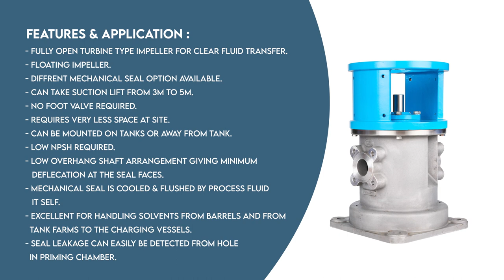Vertical Self Priming Pumps By QVC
Vertical “In-Line” Self - Priming Pump
Series QSTP Pumps are replacement of long shaft vertical submersible pumps used in chemical plants from several years, these pumps are very easy to install at site, motor is mounted on the pump itself.

Available In
WCB (CAST STEEL) | CF8 (SS-304) | CF8M (SS-316) | CF3 (SS-304L) | CF3M (SS-316L) CN7M (ALLOY-20) | CW12MW (HASTELLOY-C) | N12MV (HASTELLOY-B)
DUPLEX AND SUPER DUPLEX ALLOYS